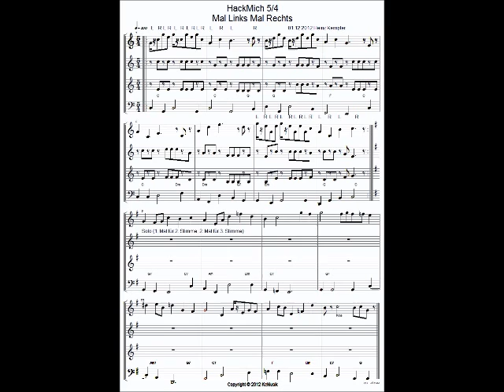Hack Mich 5/4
Meine 6. Kompostion, Hackbrett: Die Melodie der 1. Stimme wurde so entworfen, dass abwechselnd auf die linke und rechte Seite des Hackbretts 'gehackt' wird!